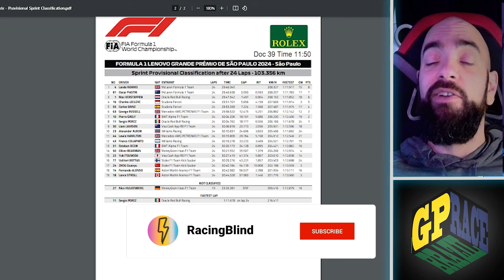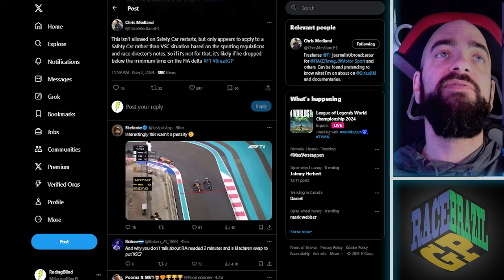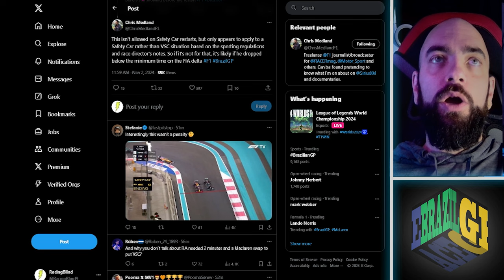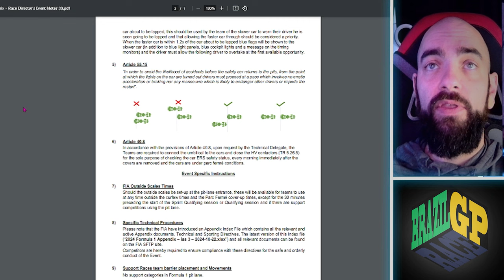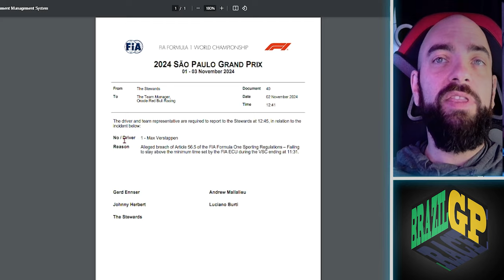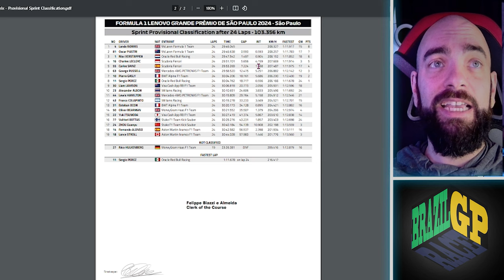F1 Brazil GP 2024 | Sprint Race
Oh lord Max is trying everything he can to hold onto things!

Topics:

00:00 - Intro
00:33 - McLaren and their stupid strat
08:00 - Max Penalty

F1 Sao Paulo GP 2024 | Race Weekend Sprint
F1 Sprint 2024 | Lando vs. Max grand prix